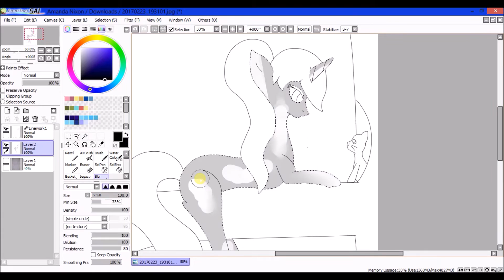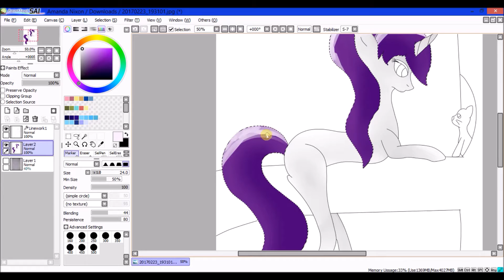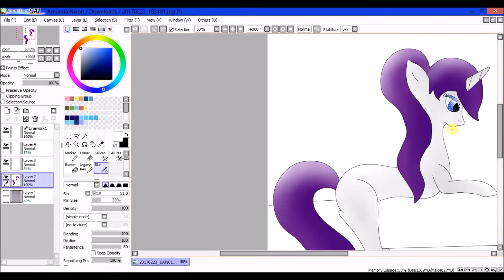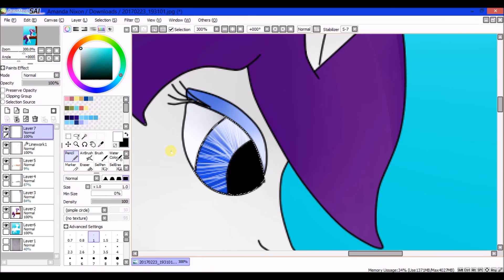Rarity meets Opal :Speed Painting::